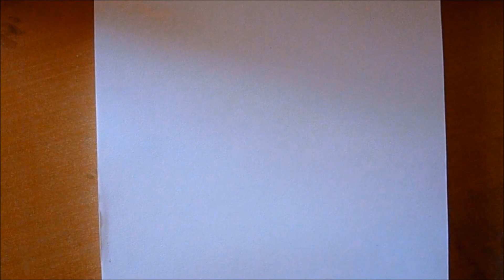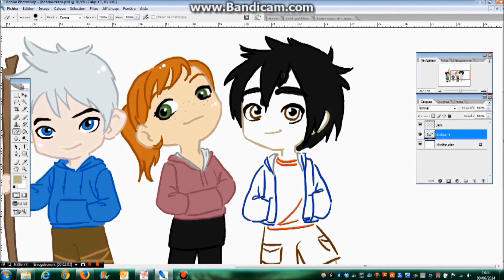DRAWING HIRO HAMADA (Big Hero 6/Les Nouveaux Héros) [Re-uploading]